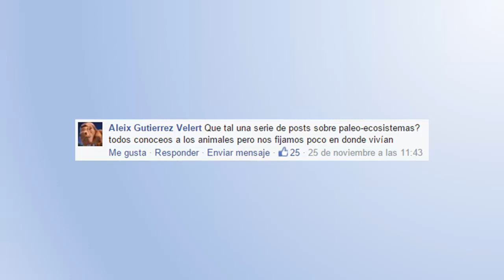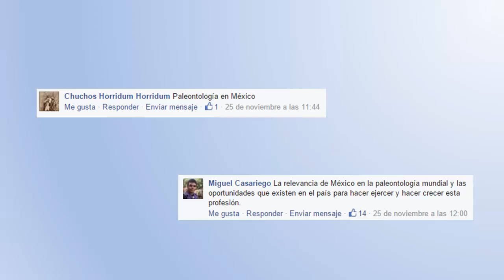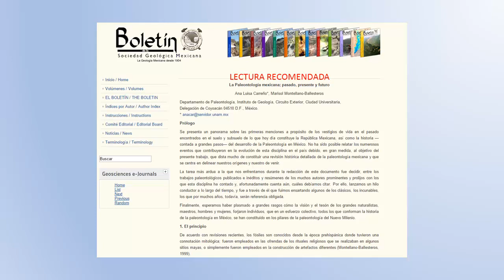Palaeos a la carta 1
Un breve video donde se responden algunas dudas de nuestros lectores, espero sea de su agrado.

¿Qué esperas para encontrar nuestros contenidos?